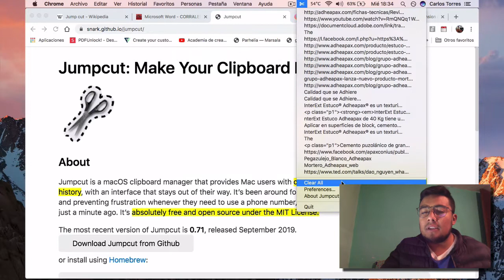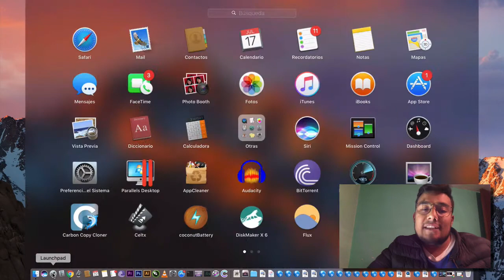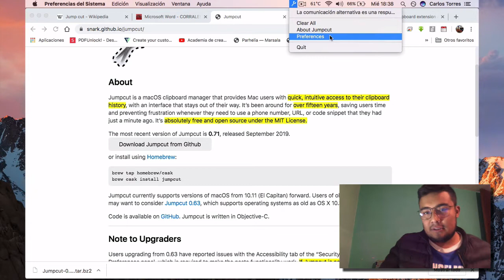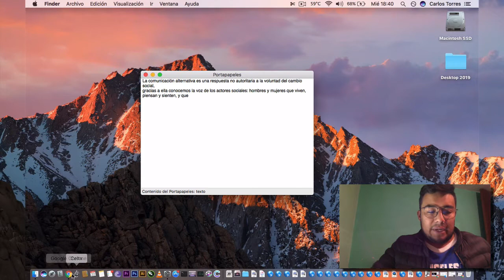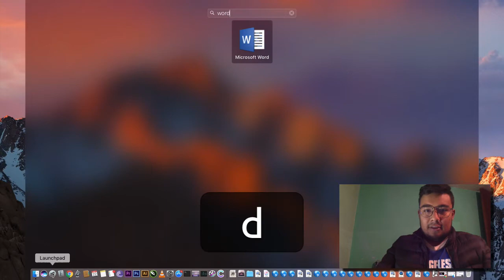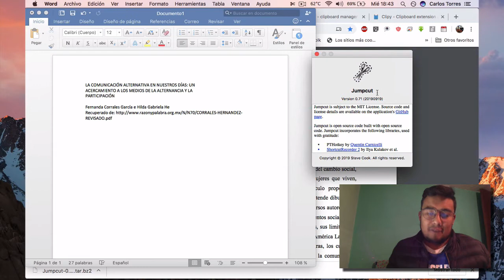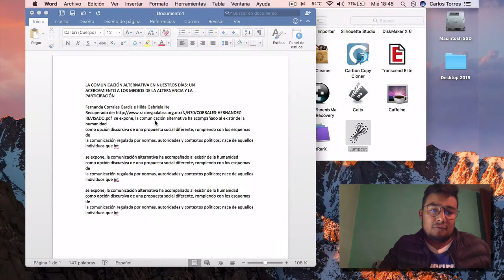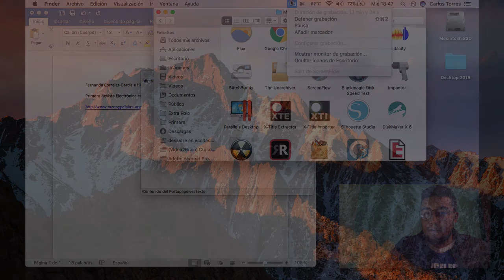Cómo ver el historial del portapapeles/clipboard con JumpCut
¿Te ha pasado que copias demasiados textos, enlaces y de pronto quisieras tener toda la información disponible en el efímero portapapeles? Con JumpCut para Mac podrás acceder al historial de tu portapapeles para no perderte ningún dato que hayas copiado en el pasado.

Versión 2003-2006 (Panther 10.3 - Tiger 10.4, Snow Leopard 10.7)

Citar en APA